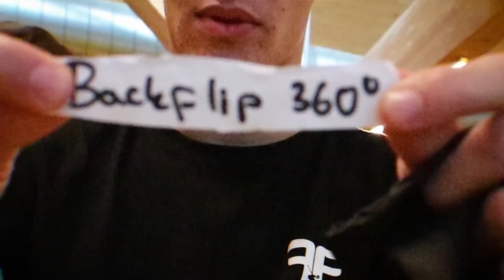PARKOUR CHALLENGE V DINOSAUŘÍM OBLEKU?! | Freemove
Ahoj všichni!
Tak tu pro Vás po nějaké době máme opět další zajímavou challenge!
S kluky jsme si nedávno pořídili tenhle ten dinosauří kostým a tak nás napadlo, že by v tom byla sranda natočit nějaké video.